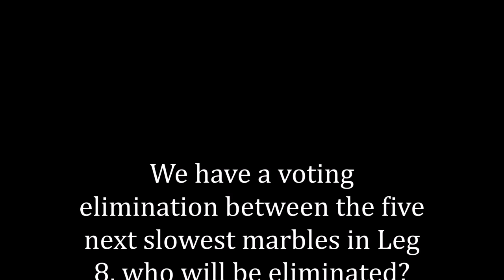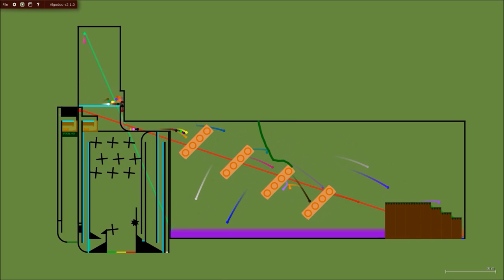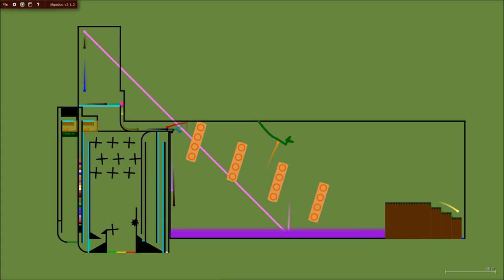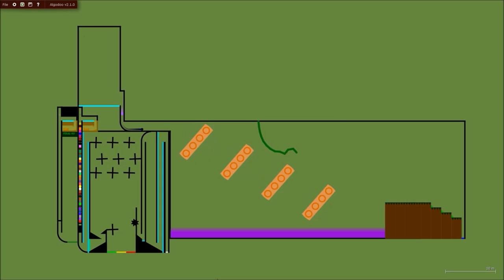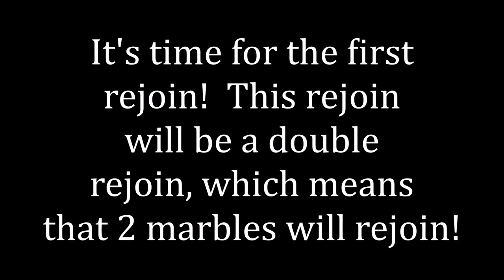The Algodoo Marble Race - Season 2 - Part 5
Who will make the final 40?